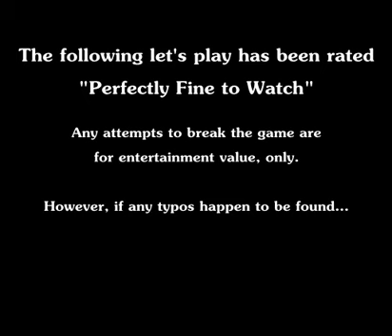Ep19: Pink Desert IV [Let's Play "Mario's Amazing Adventure" Co-Op]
Season 3 - LPisode #141 - Part 4 of 5

Okay, I'll admit it.  I'm kinda sucking, too.  I'm gonna go ahead and blame the last Tropical Sno of the season.  It was so good, it made me forget that I was supposed to be DOING good.

And yes, Tropical Sno was a perfect reason to cliffhang Pink Desert for a week.

{Game Download}
Super Mario World Central